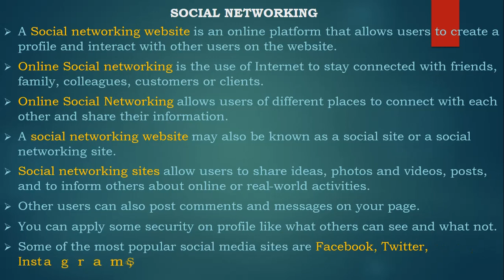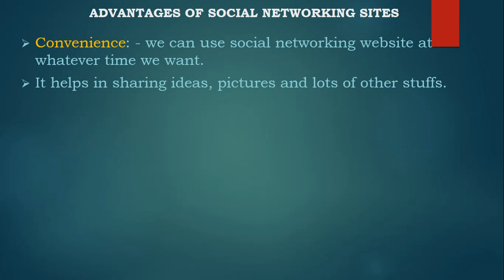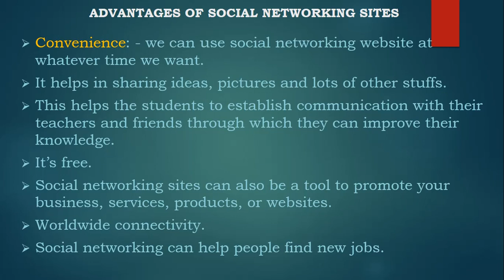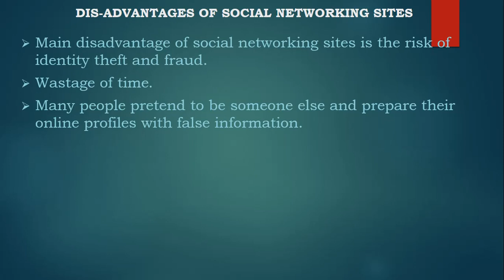Class 12th, Unit - 7, e-Class 7.10, Topic - Social Networking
What is Social Networking? It's advantages and dis-advantages?